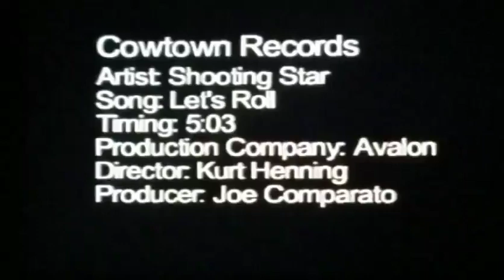"Let's Roll" by Shooting Star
It is my understanding that Van Mclain wrote this song inspired by Todd Beamer and the other heros on Flight 93 which was hijacked by terrorists on 9/11.  If I'm not mistaken, a portion of the proceeds from the song were dontated to the Todd Beamer Foundation.